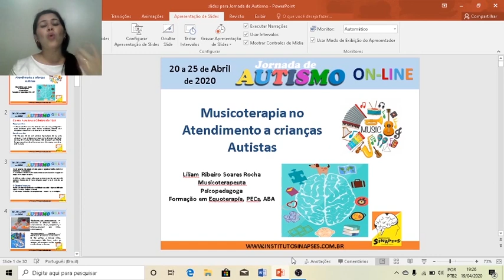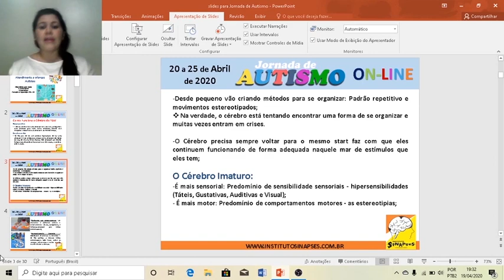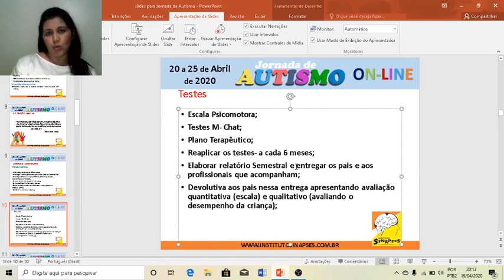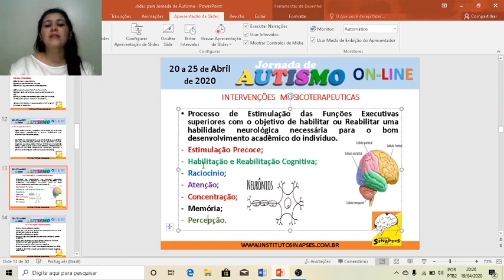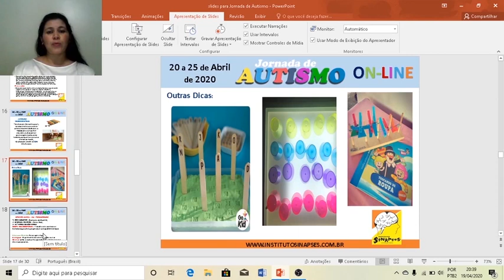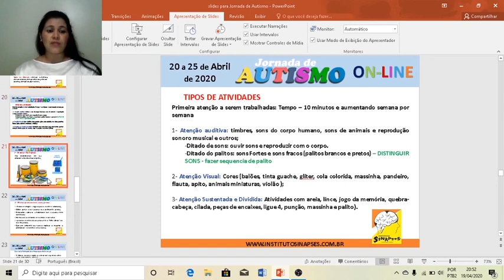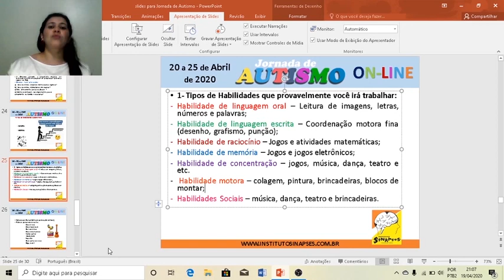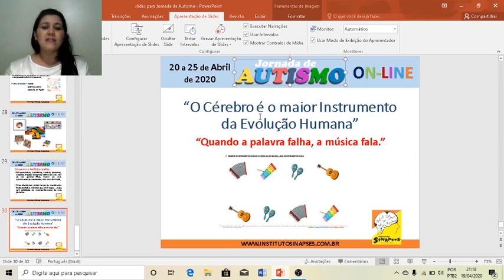PARTE 1 -AUTISMO - Musicoterapia e Autismo – Profa. Lilian Ribeiro